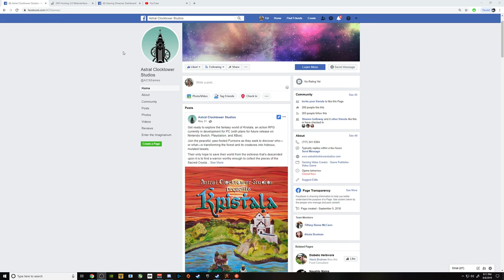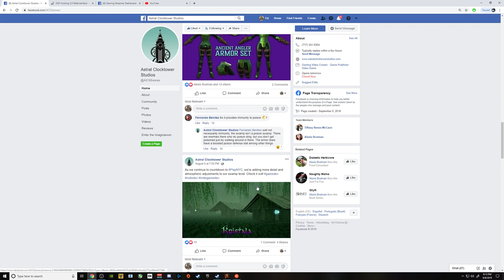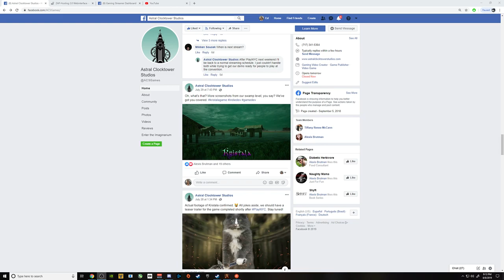Johnny checking things out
[PC/ENG] GTAV FiveM Private Server

This is GTA V being played on a private server with added mods.